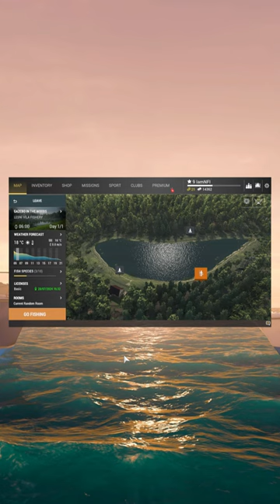Pescuit ca-n realitate în Fishing Planet Romania! EP5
Am pescuit în Fishing Planet.